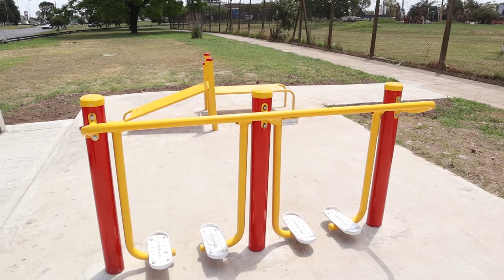SAN ISIDRO: EL MUNICIPIO SUMÓ ESTACIONES SALUDABLES Y JUEGOS INFANTILES EN BOULOGNE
A las 37 estaciones saludables distribuidas en todo el distrito, el Municipio de San Isidro sumó otro set de aparatos aeróbicos más juegos infantiles en tres tramos a lo largo de Bernardo de Irigoyen desde Gurruchaga hasta Colectora Panamericana, en Bajo Boulogne.

“Las estaciones saludables son bienes sociales que la gente aprovecha y nos pide en diferentes sectores. Hay aparatos para realizar actividad física y juegos para los más chicos, en definitiva, son espacios integradores para toda la familia”, contó el intendente de San Isidro, Gustavo Posse, tras recorrer la séptima estación saludable de Boulogne.

La obra también incluyó 600 metros lineales de doble senda aeróbica, bancos de descanso y luminarias led.

“Esta inversión al aire libre es un valor urbano agregado muy importante para la zona; ya que lo disfrutan todos los vecinos. Son acciones que tienen que ver con promover el cuidado de la salud incentivando la actividad física”, agregó Leandro Martín, subsecretario de Espacio Público.

“Es como un gimnasio al aire libre”, ilustró Leonel luego de probar un aparato para trabajar la zona de los pectorales. “Suelo trotar por la zona y ahora voy a realizar una parada en la nueva estación que tiene equipos para trabajar todos los músculos del cuerpo”, completó el vecino de Boulogne.